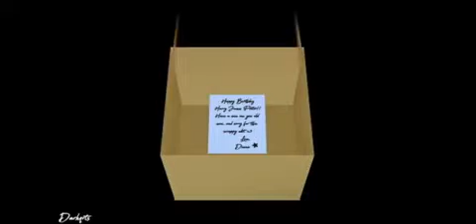☆BEST HARRY POTTER EDITS☆ | part 2 (including ships)